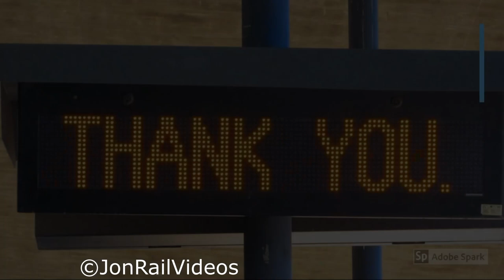12/16/22 Pt.2: Night trains out at El Monte ft. SCAX 873's return, CSX/NS pair, & PV ATSF 33 on A2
12/16/22 Pt.2: Night trains out at El Monte ft. SCAX 873's return, CSX/NS pair, & PV ATSF 33 on A2

Sometime after spotting those several freights out in west Industry, we heard SCAX 873 was on the SB Line that night and luckily coming back west on M337? so we went straight to the station. Just as we got there, we got yet another freight this time the UP ILCG1 again with NS 4379 & CSXT 7272 trailing. Cool to now only see a pair of rival company AC44CM rebuilds paired up but the 7272 is wearing the new company scheme and clean paint so that was cool. Throughout this night, we would go back and fourth first spotting SCAX 873 west, then it leading back east, and finally back out for Amtrak Sunset Limited 2 with private railcar ATSF 33 Redwood Empire on the rear.